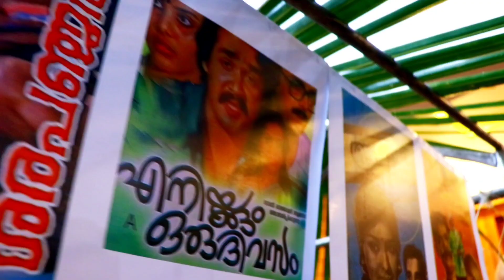ഹാജിറയും തൻസീറും വിവാഹവാർഷികത്തിനിടയിൽ Thanseer Haaju Hajira Wedding Aniversry